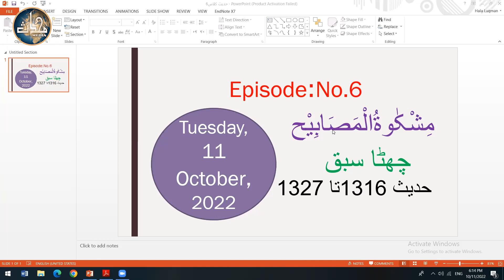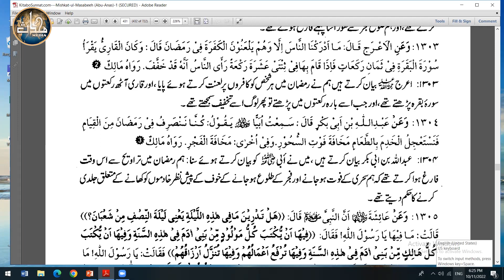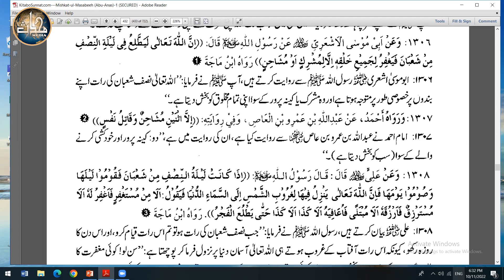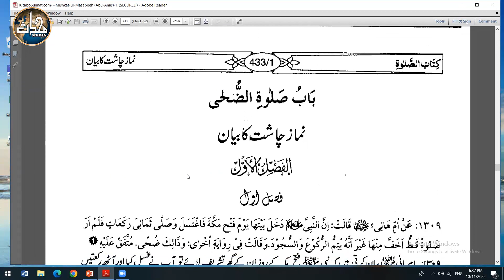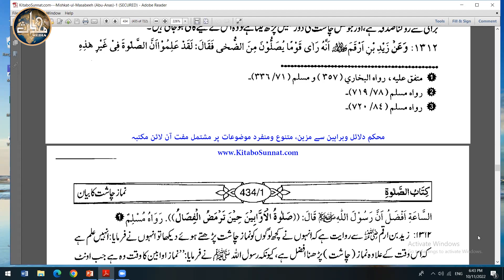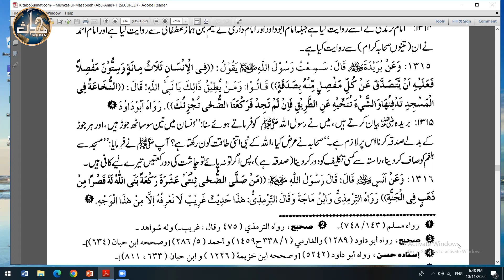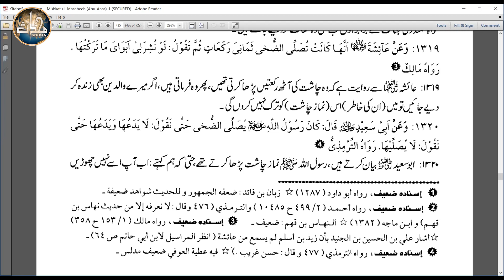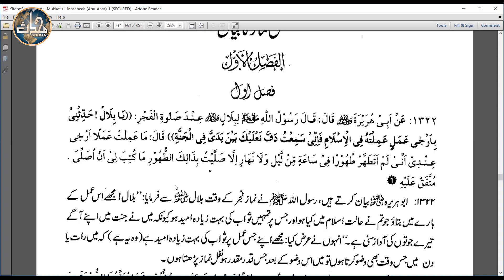LDN Mishkaat (Sem 3) | Lecture 6 | Hadith (1316– 1327)